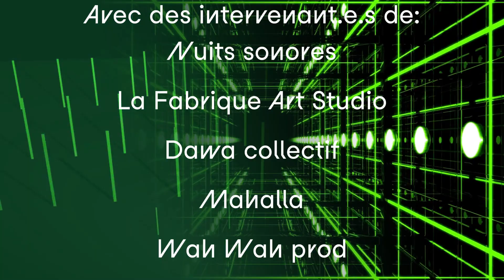Journée Rencontres Réseaux + Dj Set Live BriDJing Womxn x Africolor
MER. 6 DÉC. 2023
à Mains d'Œuvres - Saint-Ouen

Journée Pro Rencontres Réseaux BriDJing Womxn (10h-19h)
+ Soirée de DJ Set live avec TNTC, Turkana, Wamoto Music Band (20h)

Création vidéo : Elise Rabenjamina